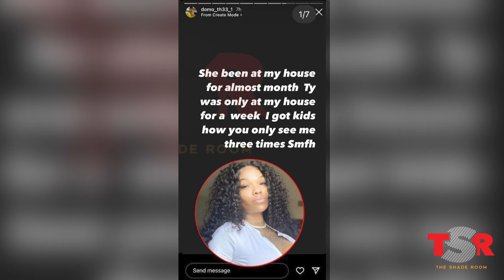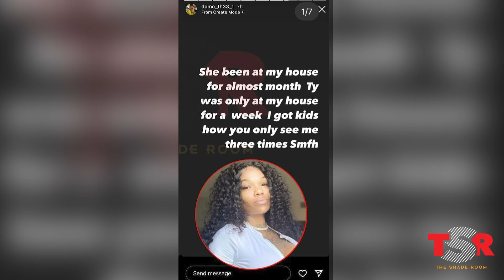VH1’s Apple Watts Accuses Her Sister Of Stealing Thousands From Her GoFundMe | TSR Investigates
Reality star Jontelle Watts, also known as Apple Watts on VH1’s Love and Hip-Hop Hollywood has been bed-ridden since her near fatal car crash in March. However, now that she’s finally able to speak again she’s not only speaking up about her journey to recovery but she also claims that her own sister stole thousands of dollars from her. Money that was initially donated by fans in an effort to support her in recovery. Watts claims that not only did her sister steal money meant for her, but she neglected to bathe and care for her as well. Her sister Domonique Flournoy is denying these claims, and insists Watts’ boyfriend is responsible for making her return to Las Vegas prematurely. Despite the pushback from her sister, Watts claims that she intends on taking legal action against her. Is a lawsuit necessary in this situation? Or Is there more to the story?  The Shade Room investigates…